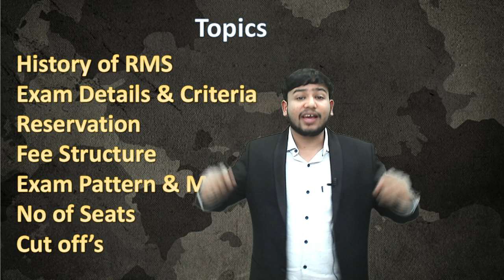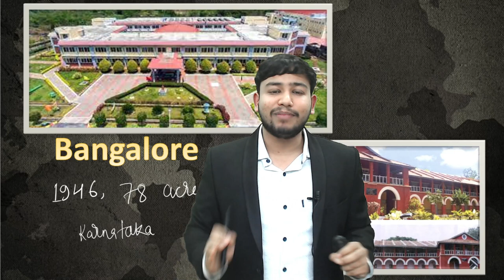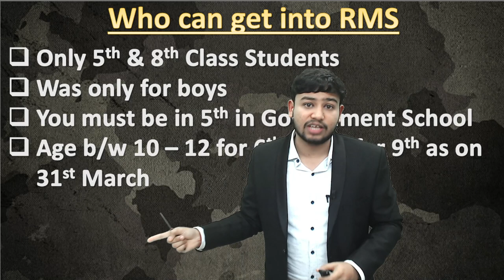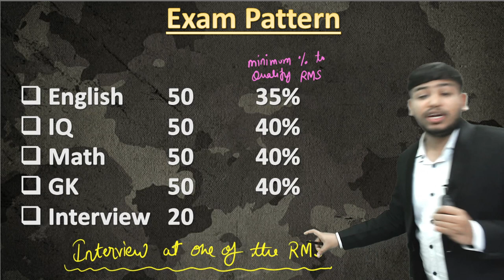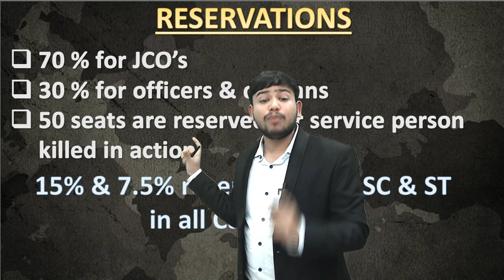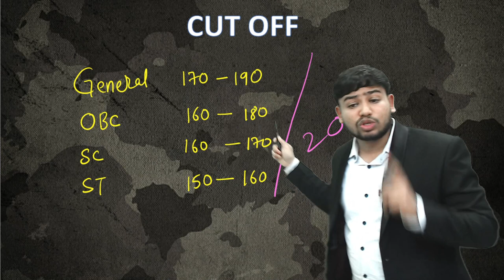RMS Complete Information🔥 Rashtriya Military School 🏫| Admission से Cutoff तक🧠